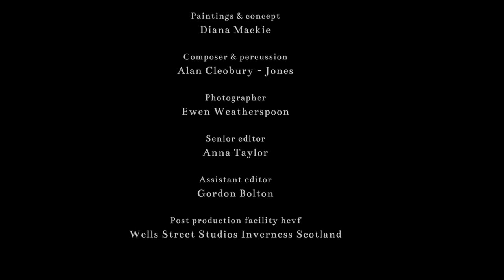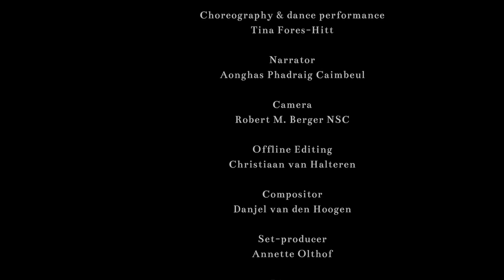The Journey a Scottish Tale of Poetry in Five Landscapes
'The Journey' has indeed been a journey. The original concept was to take the viewer into a series of paintings and bringing them to life. Through a collaboration of artists and film makers we have developed a story which we hope through your own interpretations you will enjoy.